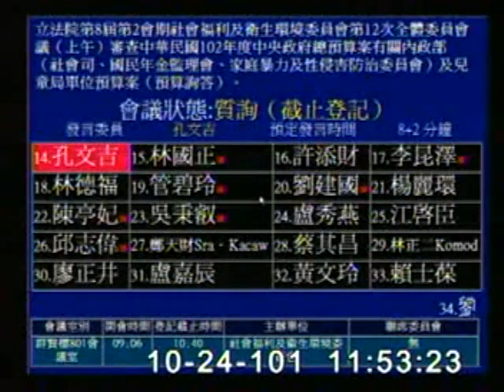2012-10-24 孔文吉 發言片段, 第8屆第2會期社會福利及衛生環境委員會第12次全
會議簡介: 立法院第8屆第2會期社會福利及衛生環境委員會第12次全體委員會議（上午）審查中華民國102年度中

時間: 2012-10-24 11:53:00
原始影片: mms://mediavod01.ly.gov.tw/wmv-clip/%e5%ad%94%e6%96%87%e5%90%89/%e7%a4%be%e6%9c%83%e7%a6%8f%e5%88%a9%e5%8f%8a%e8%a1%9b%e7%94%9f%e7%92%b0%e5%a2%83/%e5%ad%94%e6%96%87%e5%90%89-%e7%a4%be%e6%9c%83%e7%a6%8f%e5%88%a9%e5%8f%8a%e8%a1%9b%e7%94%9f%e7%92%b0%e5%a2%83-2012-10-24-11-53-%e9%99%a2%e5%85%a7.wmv